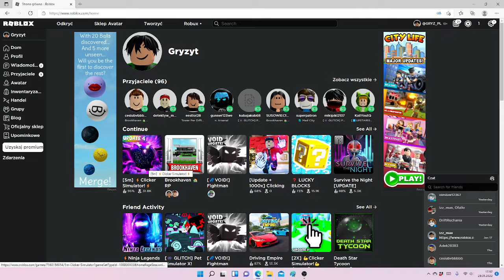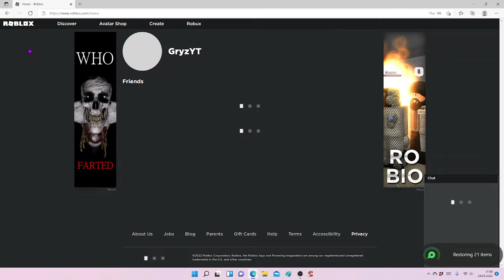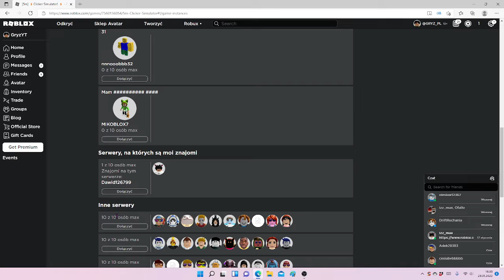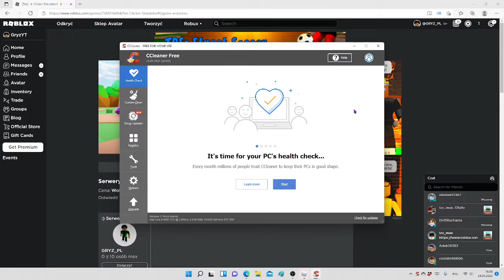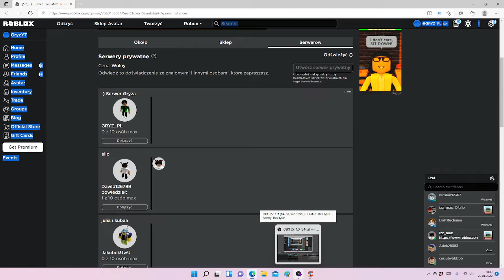NOWY EVENT w Clicker Simulator! (Roblox)